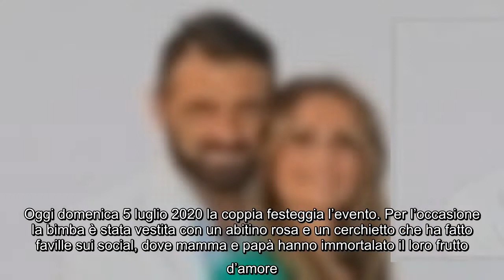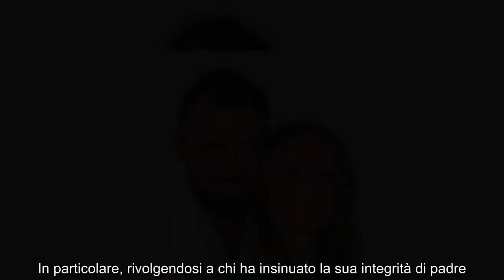Uomini e Donne, Sossio e Ursula battezzano Bianca: l’abitino fa faville, spunta Riccardo Guarnieri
Dopo la quarantena, Sossio Aruta e Ursula Bennardo sono riusciti a battezzare la loro figlia Bianca. Oggi domenica 5 luglio 2020 la coppia festeggia l’evento. Per l’occasione la bimba è stata vestita con un abitino rosa e un cerchietto che ha fatto faville sui social, dove mamma e papà hanno immortalato il loro frutto d’amore. I fan degli ex protagonisti del Trono Over di Uomini e Donne sono stati tutti d’accordo nel ritenere la scelta del vestitino azzeccatissima. Alla festa è spuntato anche Riccardo Guarnieri, altro ex cavaliere celebre del parterre ‘Over’ della trasmissione di Maria De Filippi. L’uomo si è presentato senza Ida Platano, con la quale pare che stia vivendo l’ennesima crisi sentimentale. Con Sossio, invece, da tempo sono stati archiviati gli attriti del passato. La partecipazione al battesimo di Bianca da parte di Riccardo ne è una ulteriore prova.  Ursula, in piena emergenza sanitaria, durante il lockdown, lo aveva detto che non appena sarebbe stato possibile avrebbe f ...